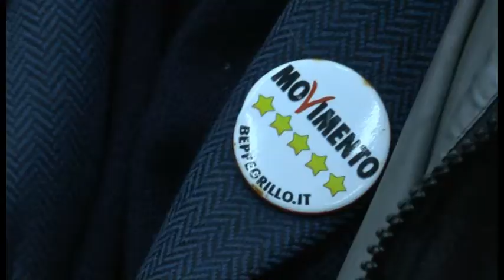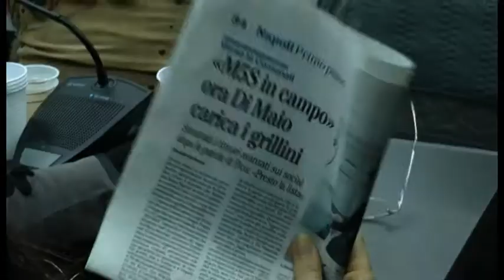Napoli - Fico (M5S): "Nessun accordo con de Magistris" (01.02.16)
- Napoli - Il presidente della Commissione parlamentare di Vigilanza sulla Rai Roberto Fico esclude "qualunque accordo o patto di desistenza" con De Magistris alle Comunali di Napoli e conferma la presenza di un candidato sindaco e di una lista di M5S che potrebbero essere definiti "a breve".

Fico è intervenuto al "Meetup Napoli", nella sede della Municipalità del Vomero, davanti a circa 150 tra attivisti e simpatizzanti, tra i quali l' attore Patrizio Rispo.

"Ho sentito qualche stupidaggine enorme - ha detto Fico ai giornalisti - come quella di incontri o segreti o di possibile patti di desistenza con De Magistris. E' una voce vigliacca. A Napoli questo è impossibile".

Il candidato sindaco di M5S - ha detto Fico - "potrebbe essere scelto on-line con il metodo della rete certificata per gli iscritti ed il percorso di designazione cominciato a settembre potrebbe chiudersi a breve". (01.02.16)